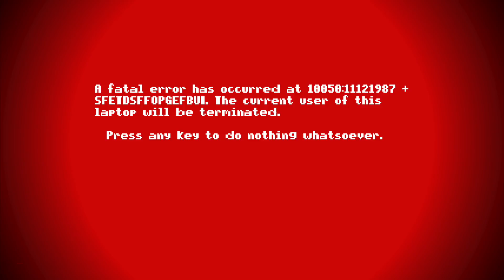Psycho kid Roasted Me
Social Accounts